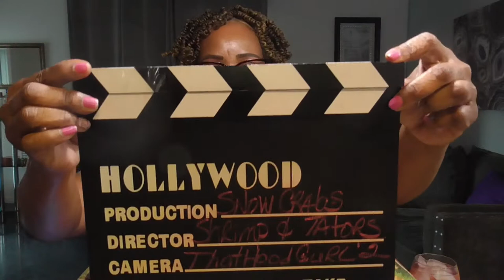Snow Crab and Shrimp boil. Come and letz eat! 让我们吃